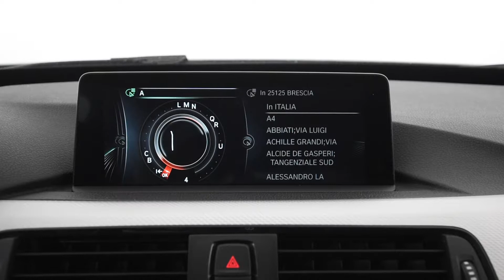BMW 335d GT Msport 313cv... MISSILE COMFORTEVOLE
La BMW 335d è una coupè 4 porte che nonostante abbia una linea sportiva e filante può vantare un abitabilità per i passeggeri posteriori e uno spazio per la testa che le rivali si sognano e grazie al 3.0 6 cilindri in linea diesel da 313cv va coma un missile... un missile comfortevole!